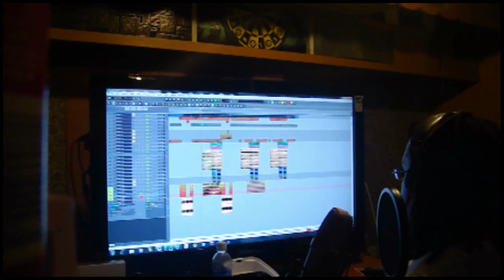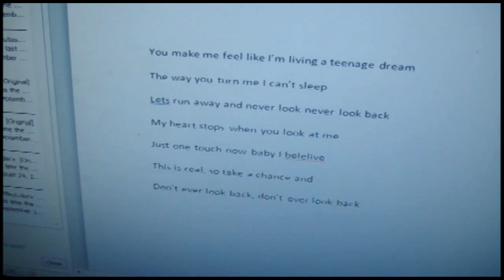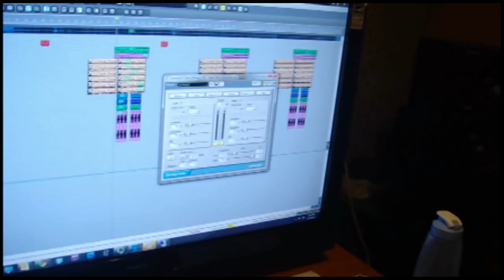Teenage Dream Remix - Audio Imagery & Katy Perry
This is what it looks like when Audio Imagery is making music. Crazy as per usual.
So, I  debated heavily on whether I wanted to do this song. One day it was yes. Next day it was a heck no. Then one day I was listening to the radio and I realized that the full potential of this song had not been reached. :)
So, once again were back in the studio taking another Top 40 hit and making it sound like Audio Imagery should have produced it in the first place. Wish I had a little longer to properly mix (did it in a few hours) but that time will come when I get signed!
Sick Bass line. Fun Drums. Teenage Dream renewed. Lets Rock.

Lyrics

Verse 1:
 Feels like I'm dreaming
every moment that I'm with you
so What's is the meaning
of the all feeling that you  put me through
You Got me feeling like im younger
And I don't know no better
got this puppy love for you
So babe (lets go all)

Verse 2:
Its like I'm 18
Making out Under the bleachers, you know how we do
Feel like I'm fading
Got me in a daze amazed when I look at you
And I never wanna grow up, toys r us kid with this love
I just  wanna dance all night like its our prom
So baby (lets go all)